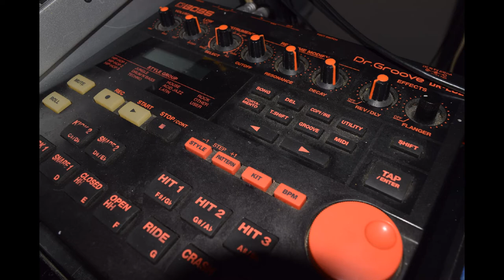Working on a Old Rock Groove Demo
The music on this platform is for learning how to build your recording studio. And how to improvise with Old Drum machines and synthesizers. kcdjunique Drummachines#